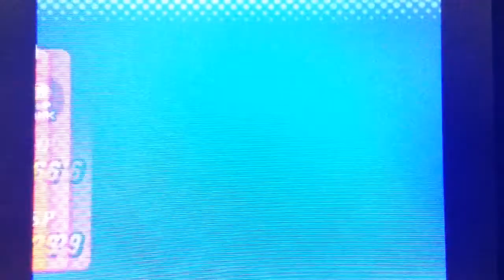Mario & Luigi - Bowser's Inside Story [Boss 8] Bowser (No Damage + Challenge Medal)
HAPPY HALLOWEEN GAMERS!! Here's a special treat for u guys, A Boss battle against my arch enemy, yes.. A player who I was playing with few episodes ago, now he's a CPU player, and this boss is NOOOO. joke, everything he throws..it's a 1 hit KO especially his Goomba storm attack!! Omg it's completely annoying, anyways now that I have Super strike on my badge, the boss battle can be a lot easier and faster, hope u guys enjoy the battle!

Battle starts at 3:47 If you guys don't wanna see the cutscenes

Bowser's inside story boss lineup:

Tower of Yikk (Giant Battle 2)
Wisdurm
Fawful Express (Giant Battle 3)
Bowser Memory ML
Shroob (Optional Boss)
Junker
Blizzard Midbus
Dark Star
Peach's Castle (Final Giant Battle)
Dark Fawful
Dark Bowser [Final Boss]

I'm also gonna be doin the X bosses later on in the game.

Everyone ready for halloween?!?